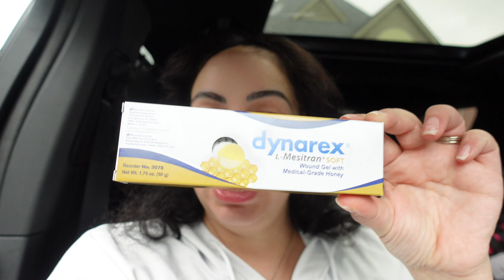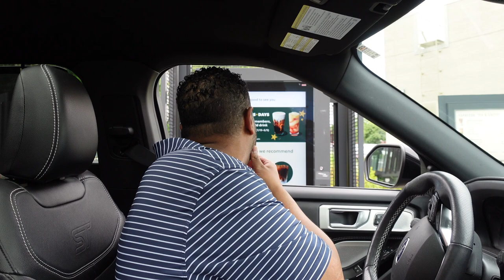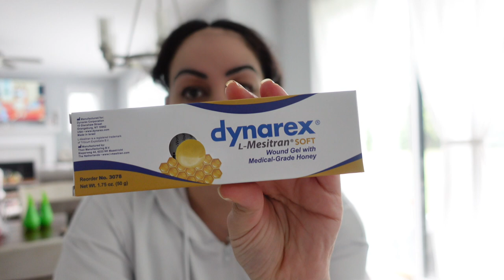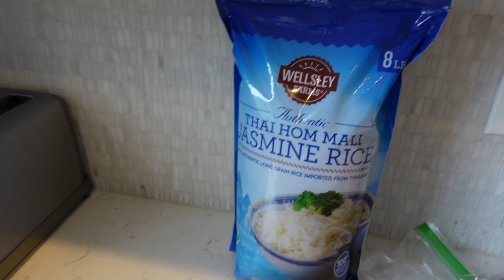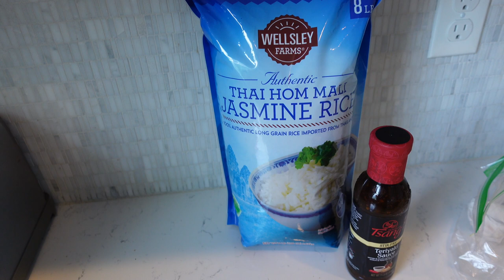Day In My Life | 3 Weeks Post-Op Breast Reduction, Incision Opened, Infection, + MORE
Hi Everyone! I had my 3 week post op breast reduction surgery appt. My incision opened on my left breast & became infected.

I hope you enjoy this video! Your support means so much to me! 💖

Amazon Storefront

FAQ:
Camera - Sony ZV-1
Editing - iMovie